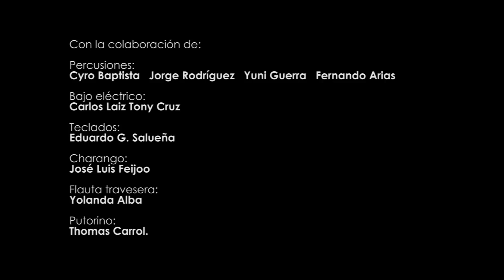Música chamánica - Música precolombina (Pablo Canalís)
Marzo de 2019, fecha estimada de lanzamiento del nuevo disco de Pablo Canalís - "Night Chants". Musica chamánica, música ancestral, música de la naturaleza. Un recorrido mágico por los sonidos del mundo.

March 2019, estimated date of release of the new album by Pablo Canalís - "Night Chants". Shamanic music, ancestral music, music of nature. A magical journey through the sounds of the world.